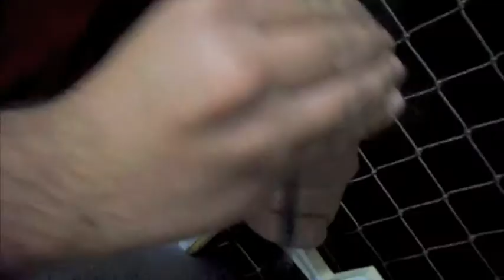Matemática - Ciências Aeronáuticas 2010 UNOPAR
CG do aviãozinho!